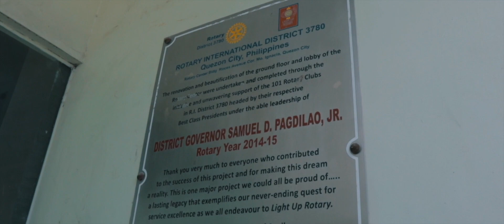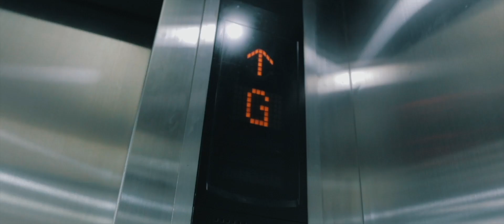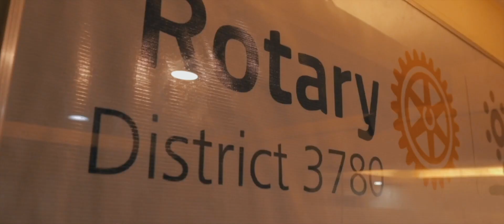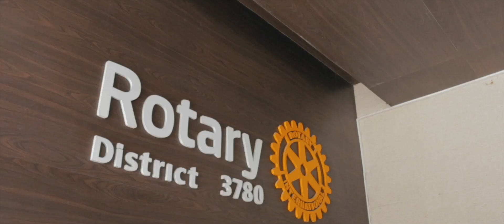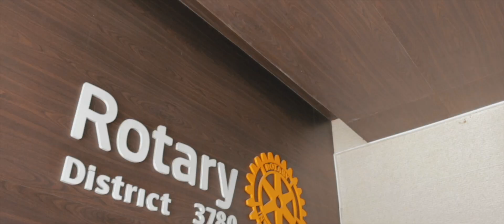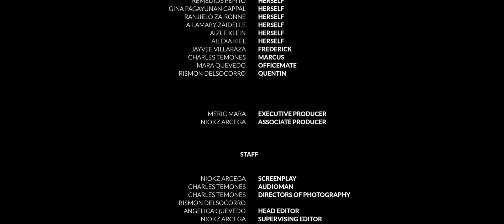HCP - ROTARY FILM , RIDE OF YOUR LIFE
RIDE OF YOUR LIFE